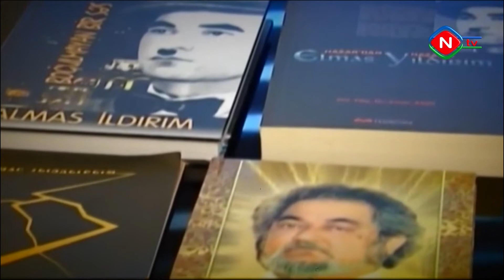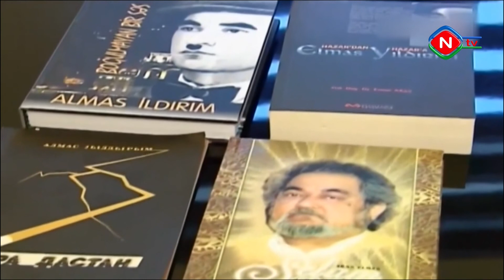Bu gün görkəmli Azərbaycan şairi Almas İldırımın anım günüdür